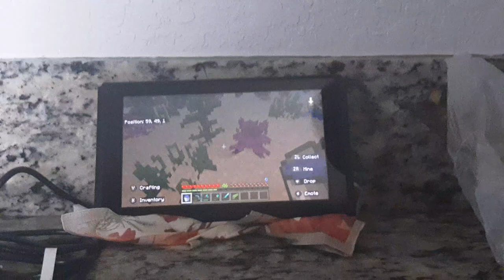1234 episodes: E113 Rocket coaster